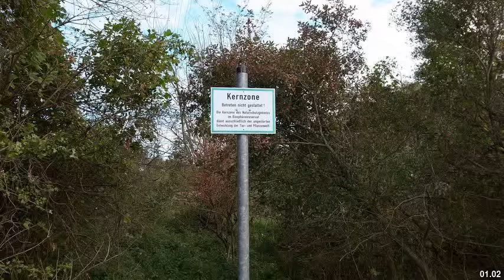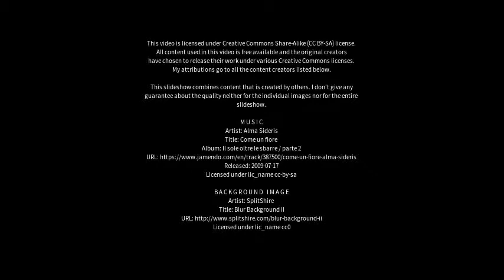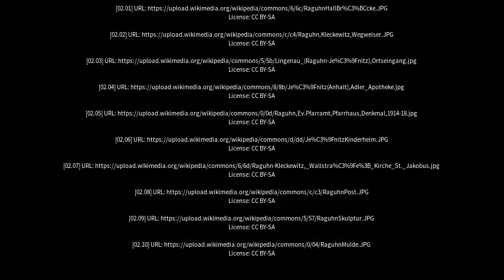Best places to visit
Best places to visit - Raguhn-Jeßnitz (Germany) Best places to visit - Slideshows from all over the world - City trips, nature pictures, etc.